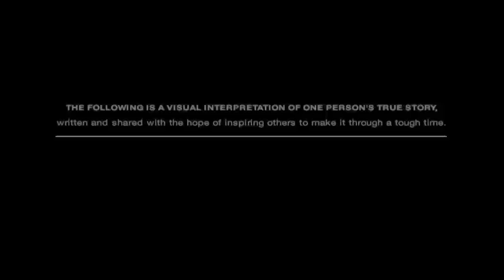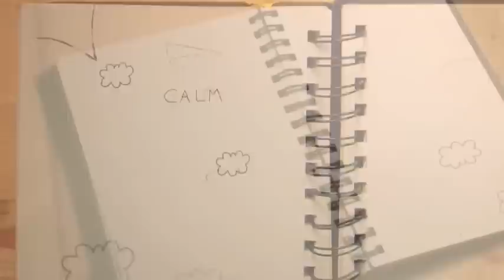Anger is Something That is Hard to Deal With - Anger Management - ReachOut.com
A teen illustrates how he deals with his anger at ReachOut.com

This video is a visual interpretation of one person's true story of how he coped with anger. Anger a healthy emotion experienced by everyone, but it can also be a difficult emotion to express and manage. In this video, the teen expressed his anger through violent - kicking holes in the walls, smashing windows and zone out for periods.

After much reading and working on his anger, he found a way to manage and express the intense emotion, and started a journal.

Also check out ReachOut.com for anything from advice on relationships, to reading real stories of people who have been through a rough time and made it through